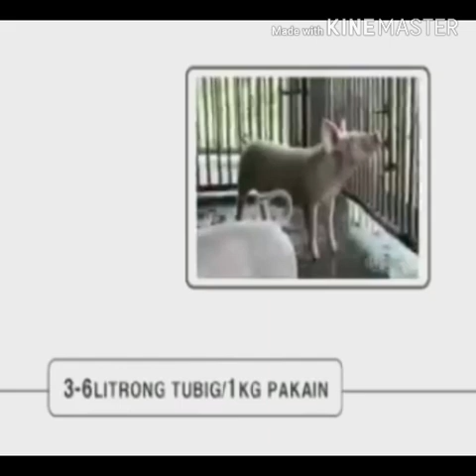Mga Gabay sa bagong palakihing Baboy...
Mga dapat gawin o step by step sa pagpapalaki at pag aasikaso  o mga tamang dapat gawin ng mag aalaga sa mga biik na bagong palakihin iwas stress ng baboy. Nandto rin nakalagay para hind magaway away ang mga baboy

Mga paraan para maiwasan ang pagbagal ng laki nila.

Nandito rin mga dapat gawin sa lilipitan ng mga baong biik.

Ito mga link ng video na una kong nagawa.

This channel is all about hog learning

Madami na akong nagawang video
Ito mga link at title nila. Click  nyo nalng.

Gabay sa pagbababoy
Babuyang walang amoy
Promix feedpro feedpro tv b-meg abc feeds uno feeds pilmico feeds